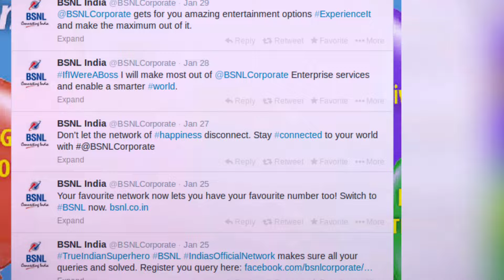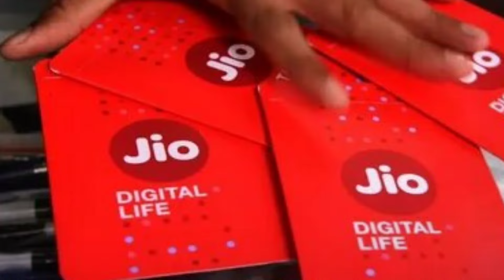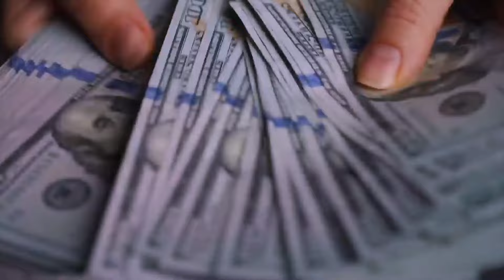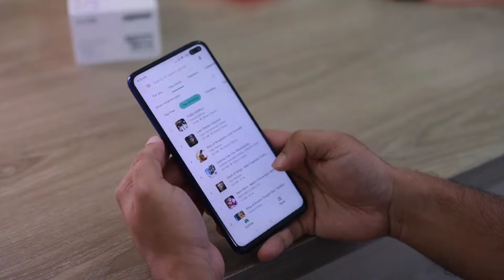BSNL बना Jio का बाप ! 1 ही दिन में लाखों Sim Port ! | Tata Group | Airtel